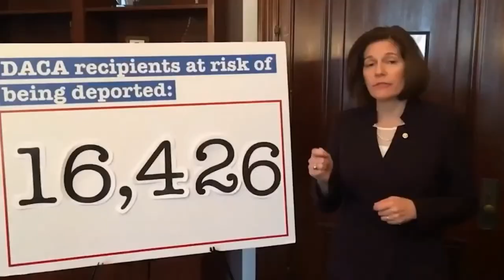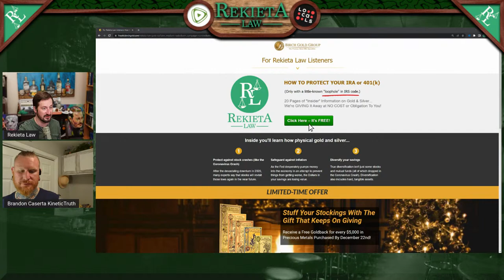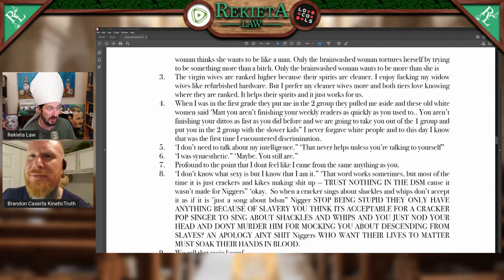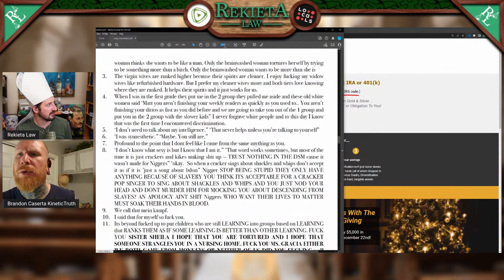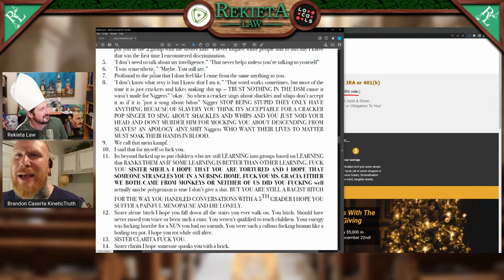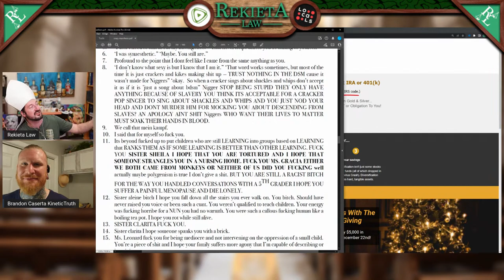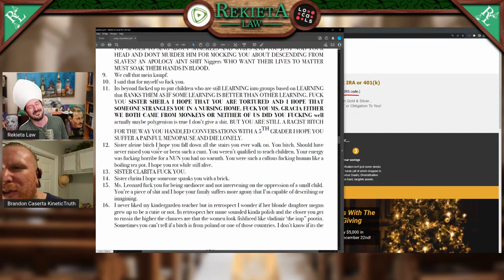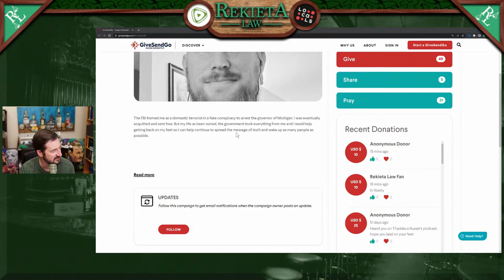Brandon Caserta - Acquitted Whitmer Kidnap Plotter - Tells His Story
Brandon Caserta was accused of plotting to kidnap Michigan Governor Gretchen Whitmer. He was found not guilty in August and is speaking out about the government's actions.